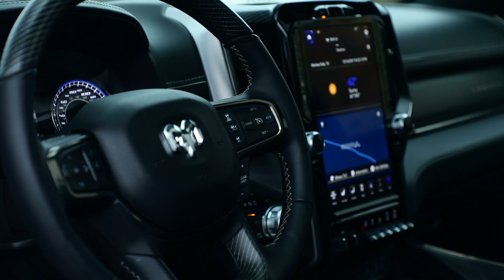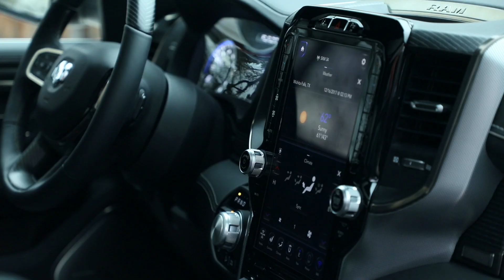2019 Ram 1500 Limited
Ram continues to beat the competition in the most sought-after titles:
Over the last 30 years, Ram has the highest percentage of pickups still on the road
Highest owner loyalty of any half-ton pickup
Highest Ram torque ever – 930 lb.-ft. with Ram 3500 Cummins Turbo Diesel
Highest 5th wheel towing capacity – 30,000 lbs. with Ram 3500 Cummins Turbo Diesel
Best ride and handling with exclusive link coil rear and auto-level air suspensions
Best-in-class fuel economy and longest range with exclusive EcoDiesel – 27 mpg with Ram 1500
Best-in-class gas towing – 16,320 pounds with Ram 2500
Highest snow plow rating – Ram 2500 and 3500
Most luxurious trim available in pickups with Ram Tungsten Limited Edition
Most interior space with Ram Mega Cab
Most capable full-size off-road pickup – Ram Power Wagon